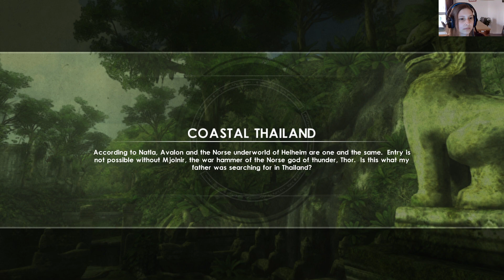Tomb Raider: Underworld #05 · LET'S PLAY - Welcome to Thailand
Game bought on Steam.
Recording Software: OBS Studio + Ninja